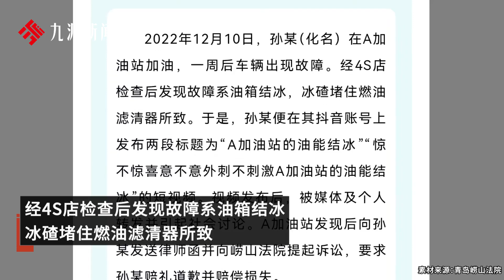車主發表“加油站的油能結冰”被起訴，法院：發布賠禮道歉聲明，并承擔賠償責任